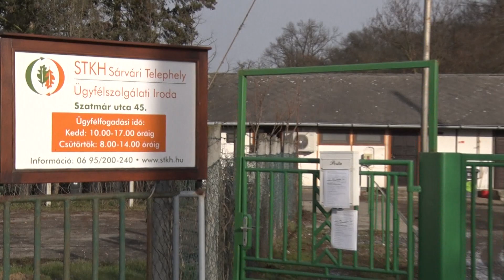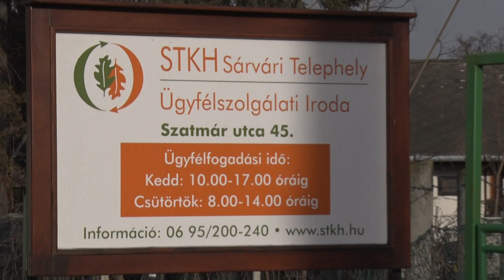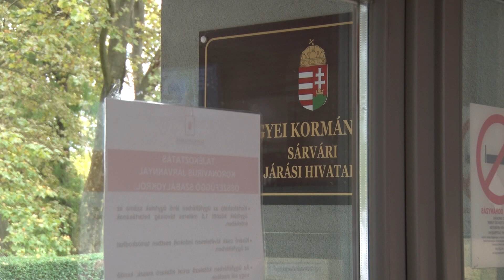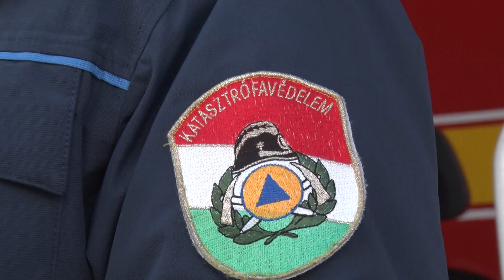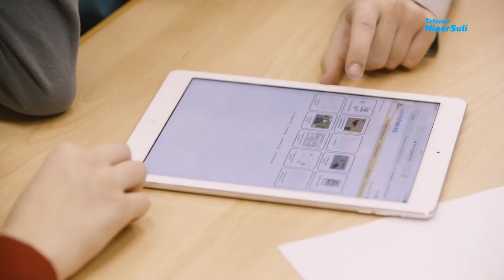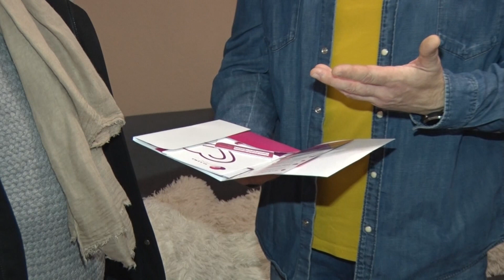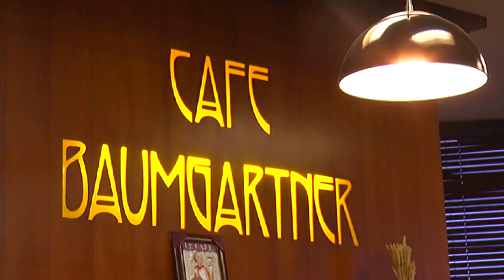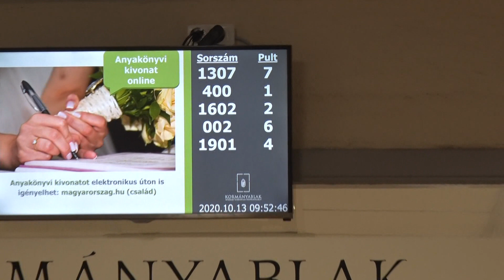Hírek Hétkor 2021.01.16.